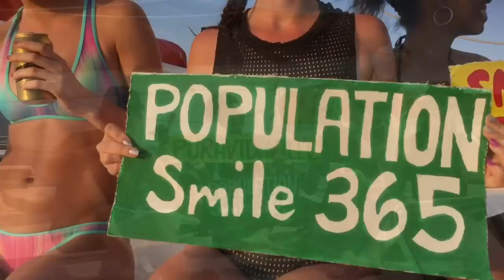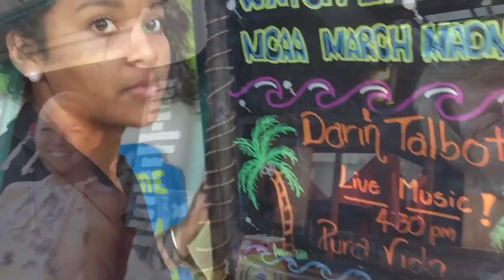"PURAVIDAVILLE" Costa Man’s hit song (music video)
Welcome to "Puravidaville"! Take a tour of Costa Rica's happiest and best town by “The Costa Man” Darin Talbot.

Download the single on iTunes right here;
his new hit music video

Talbot takes you on a rollercoaster ride through the happiest town and country in the world. The video showcases the Costa Rican Tico people, it's lifestyle, attractions, beaches, night life, activities, surfing, animals, food, and fun. It's "colder beer under warmer weather" and your "welcome to stay the rest of the day or the rest of your life."

To book Darin Talbot (the Costa Man) for events please contact Eric Allec his agent at Costa Rica Marketing at or call his
CR # 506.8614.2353 also join his Facebook fan and follow him on Instagram at ‘the_costaman’ and see his